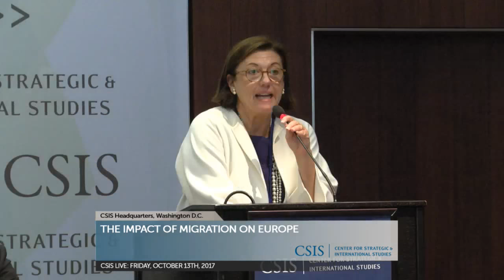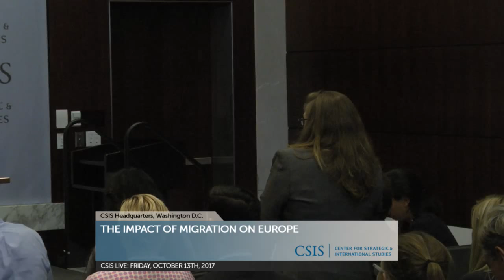The Impact of Migration on Europe